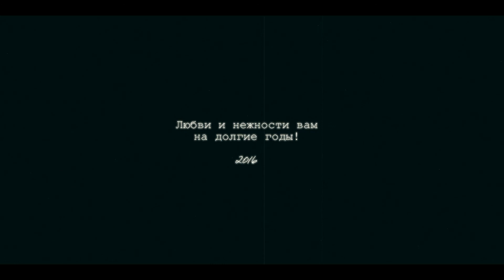ღНежностьღ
Лизочка и Саша, счастья вам, я вас люблю! ♥